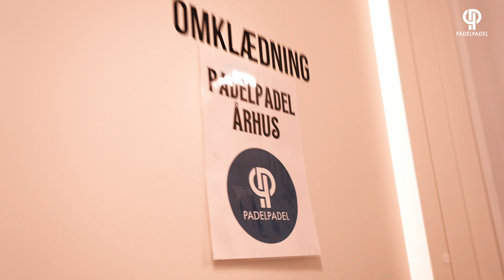KAMPEN OM FINAL FOUR PLADSEN - PADELPADEL AARHUS ELITE VS BOXEN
Onsdag var vi på udebane imod et af eliteseriens stærkeste hold, nemlig Padel Boxen.

Se hvordan det gik drengene og hvordan det er at være med PadelPadel på tur 🔥